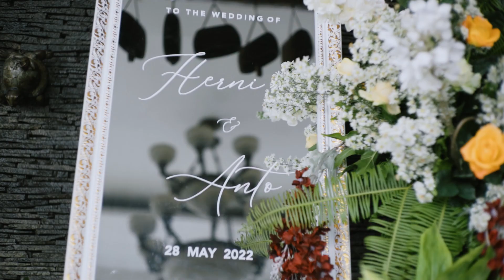The Wedding of Anto & Herni | Sat, 28th May 2022 | at Remaja Kuring Jatiuwung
Aestec Wedding
PT. ESTETIKA VISUAL NUSANTARA
Your Aesthetic Moment is Our Soul
Jabodetabek - Indonesia
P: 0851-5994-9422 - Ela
Our studio @aestec.home